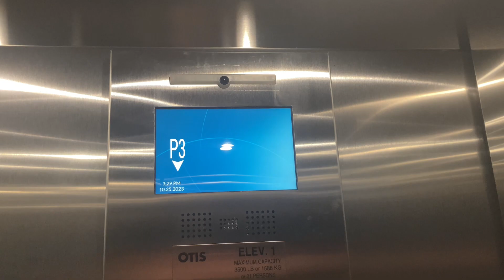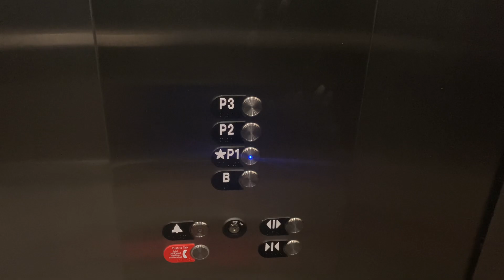1379. BRAND NEW Otis GEN3 MRL Traction Elevators at Glenlake 3 Parking Garage - Raleigh, NC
(10/25/23) I’m back at Glenlake (again) because there is a new building at this park. This is the parking deck for it.

Info:
Passenger Elevator #35596
Traction
Manufacturer: Otis
Fixtures: Newer Series 2
Installed: 2023
Capacity: 3500 lbs.